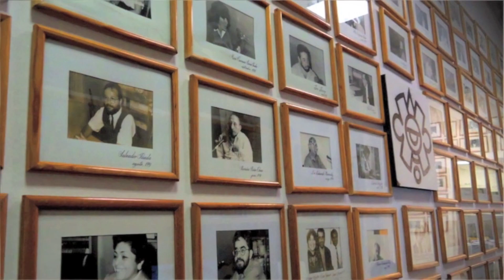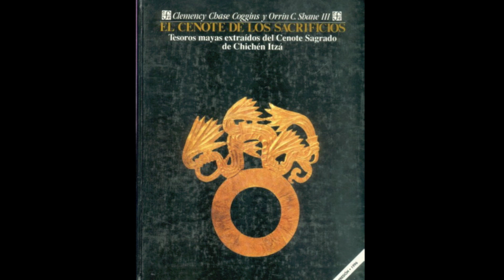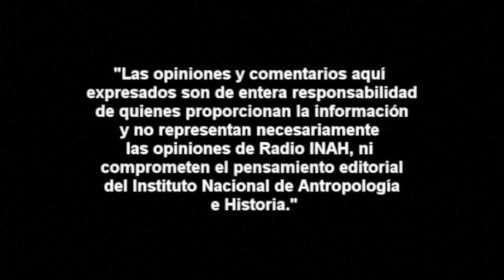Guillermo de Anda: El Gran Acuífero Maya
Guillermo de Anda es un arqueólogo subacuático especializado en el estudio de
cuevas y cenotes, con- textos que ha trabajado por más de 30 años.
Es director de El Gran Acuífero Maya, proyecto de investigación del
subsuelo de la península de Yucatán y su relación con el ser humano y el me-
dio ambiente. Iniciativa desarrolla con apoyo de Aspen Institute México, el Instituto
Nacional de Antropología e Historia (INAH), la Universidad Tecnológica de la Riviera
Maya (UTRM), National Geographic y el Banco de desarrollo de América Latina
(CAF).
Actualmente trabaja en la Coordinación Nacional de Arqueología como respon- sable
de proyectos especiales de arqueología subacuática.
Fue Profesor Investigador de la Facultad de Ciencias Antropológicas de la Uni-
versidad Autónoma de Yucatán, donde también fundó y dirigió la sección de Arqueolo-
gía Subacuática (2001 – 2013)
Tiene estudios de Licenciatura en arqueología en la ENAH, y de ciencias antro-
pológicas con especialidad en arqueología por la UADY, de especialización en
antropo- logía esquelética (UADY), Maestría en Bio arqueología (UADY) y de
doctorado en Estu- dios Mesoamericanos en la UNAM.
Es instructor de buceo por la PADI, NAUI, TDI, NACD Y CMAS, con mas de 15 es-
pecialidades, incluida la de buceo en cuevas de la cual es instructor de “Full Cave Di-
ving” y se desempeña como tal desde el año de 1987, convirtiéndose en el primer me-
xicano en obtener dicho grado.
Hasta hoy ha explorado más de 350 cuevas y cenotes y ha sido director de diver- sos
proyectos de arqueología subacuática en la Península de Yucatán, entre estos, el
Proyecto Culto al Cenote, autorizado por el INAH y con el aval académico de la
UNAM, con el que busca entender mejor las relaciones rituales entre los antiguos
mayas y estos importantes cuerpos de agua.
En mayo de 2012, recibió el nombramiento de Explorador de National Geo- graphic
siendo el primer arqueólogo mexicano en pertenecer a éste selecto grupo de
profesionales. Es también socio activo de la Sociedad Mexicana de Geografía y
Estadís- tica.
Actualmente trabaja en el área de educación de la National Geographic Society. Su
proyecto arqueológico es financiado actualmente por el Departamento de Expedi-
ciones de esta sociedad y pertenece al buró de conferencistas de la misma institución.
Además, ha participado como ponente en más de 50 congresos nacionales e
internacionales, y ha sido invitado como conferencista en México y países de América
y Europa.
Es autor de numerosos artículos y dos libros. Su trabajo fue motivo de la portada y el
articulo principal titulado “The Maya Otherworld” en la revista National Geographic del
mes de agosto de 2013.

De Anda ha colaborado en medios impresos y electrónicos nacionales e interna-
cionales tales como: México Desconocido, Archaeology Magazine, Arqueología Mexi-
cana, National Geographic Magazine, por mencionar algunos.